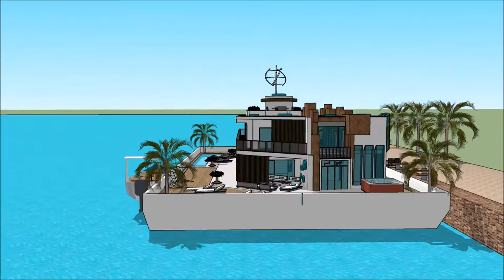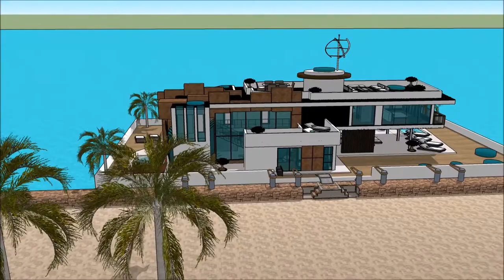luksusowe wille usa Miami florida nad morzem na sprzedaz prestiżowe najlepsza willa na świecie dubai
The floating house villa houseboatzania launching an innovative high-end luxury yacht floating house villa mansion home design potentially as a display of exhibition of the luksusowe wille usa Miami florida nad morzem na sprzedaz prestiżowe najlepsza willa na świecie dubai.

The collection of the Floating house villa houseboatzania concept of luksusowe wille usa Miami florida nad morzem na sprzedaz prestiżowe najlepsza willa na świecie dubai consists of high luxury and architectural art pieces in minimalism combined with living on the waterfront of the harbour.

The floating house villa mansion yacht design has the basis to sustain living with high standards and contemporary structural design luksusowe wille usa Miami florida nad morzem na sprzedaz prestiżowe najlepsza willa na świecie dubai with numerous of prospects for excessive living and celebrating the desire of life worldwide: